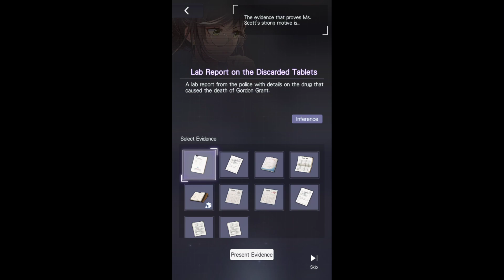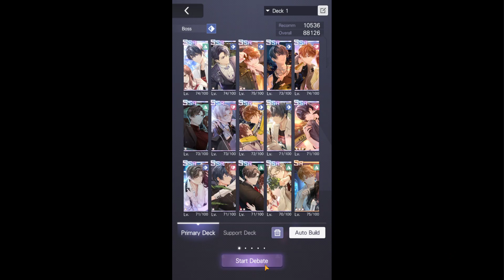Tears of Themis - Episode 03: 15